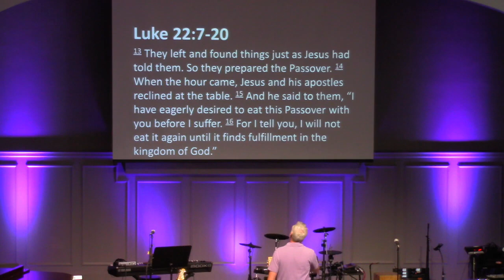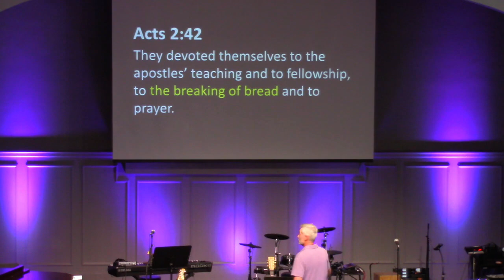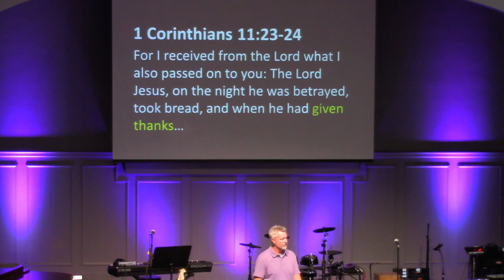Do This In Remembrance Of Me - Week 1